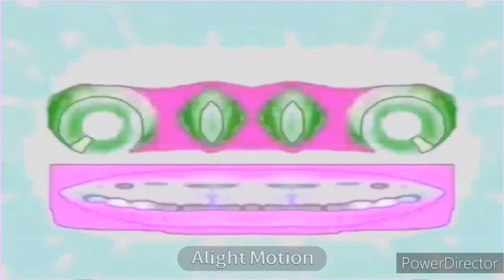Klasky pitch effects 1 2 and 3 in g major 4 + Confusion